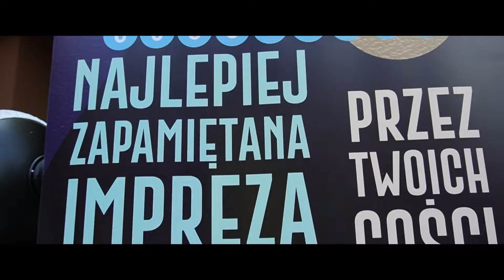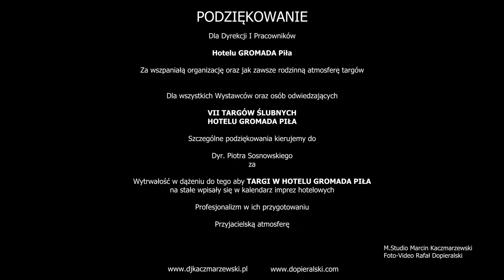VII TARGI ŚLUBNE GROMADA Piła 2022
Kolejne Targi w Hotelu Gromada Piła przechodzą do historii, było jak zawsze bardzo profesjonalnie ale i rodzinnie, energetycznie i wesoło. Warto zerknąć na materiał.
To tylko namiastka tego co się działo w Hotelu Gromada Piła.
Zapraszam do zapoznania się z materiałem. A zainteresowanych mam nadzieję że za rok do Piły.
Ogromne Podziękowanie i pozdrowienia dla dyr. P.Sosnowski "...on jest temu winien..."
Oczywiście zapraszam także do współpracy muzyczno, filmowo, fotograficznej.